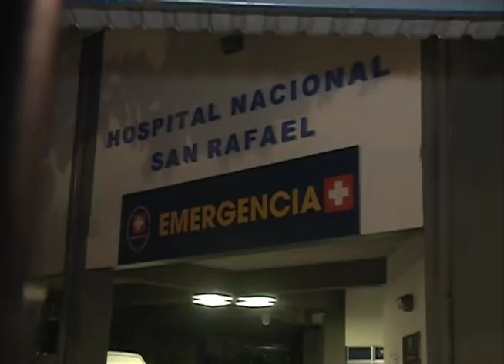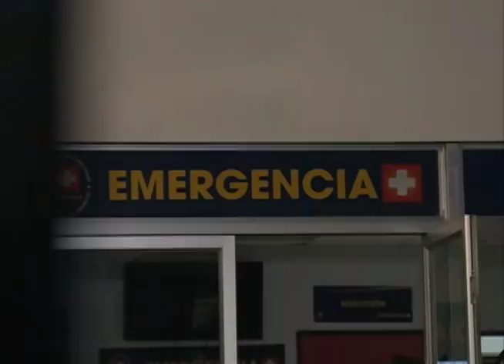Dos fallecidos y treinta lesionados dejo accidente en Huizúcar